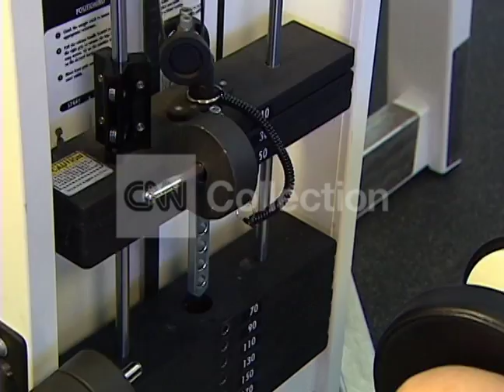INDOOR FITNESS WORKOUT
Shot 03/07/2006. Fitness Machines-People working out. Faces can be seen.